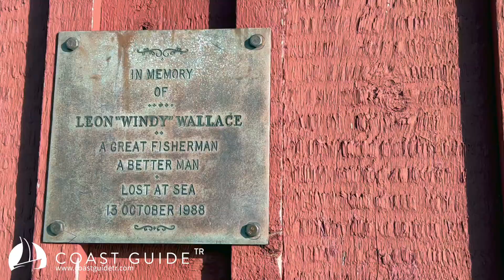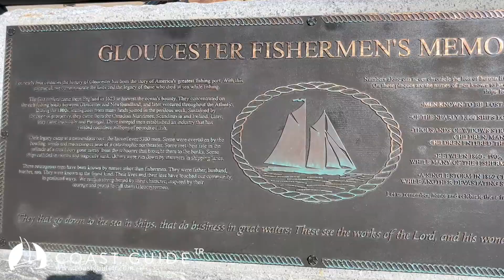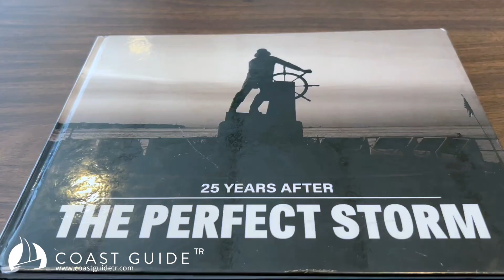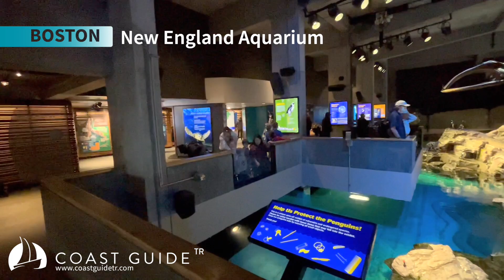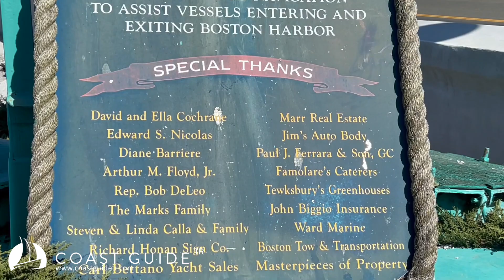BUZ KESEN BOSTON DENİZİNDE TÜRK BABA OĞUL TEKNE YAŞAMI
Amerika Boston’dayız.
Denizci gözüyle Boston ve çevresini geziyoruz.
Med-Cezir etkisinin Boston Limanına yansımasını,
liman giriş ve çıkışı yapan teknelerin nelere dikkat etmeleri gerektiğini Boston’da yaşayan Türk denizcilerden öğreniyoruz.
Boston’un hemen kuzeyindeki GLOUCESTER’e gidiyoruz;
Kuzey-Güney akıntılarının buluştuğu noktaya.
Binlerce denizcinin asırlardır azgın sularda ekmek paralarını çıkarırlarken hayatlarını kaybettikleri denizlerin kıyısındaki sakin balıkçı kasabasına.
Denizde kaybedilenlerin anıtları önünde Ozan Çokdeğer bölgeyi anlatıyor.
Bu bölge, KUSURSUZ FIRTINA filminin çekildiği yer.
Filmin bar sahnelerini çekildiği bara da girip, sizin için gereğini yapıyoruz.
Boston’da, okyanustaki bir çok balık çeşitinin içinde bulunduğu ve yılda 1.5 milyon kişinin ziyaret ettiği NEW ENGLAND AQUARIUM a, amatör denizcilerin yaşadığı, bağlandığı marinalara ve Yat Kulüplerine gidiyoruz.
Kış koşullarında naylonla kaplı S/Y OSPREY teknesinde yaşayan Nil ailesi ile birlikteyiz.
Onların Amerika’daki deniz yaşamlarına göz atıyoruz.
Eğitim için tekneden okula gidip gelen, eskrimde büyük başarılara ulaşan Michael Yaşar’ın okul arkadaşlarına “Atatürk’ün Nutku” sunumuna kulak vereceğiz.